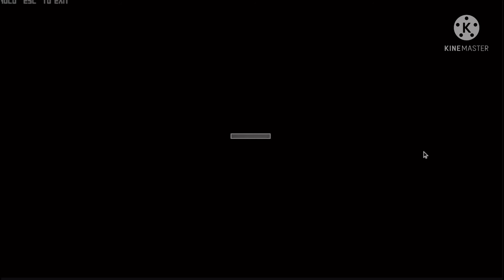Pico’s Brawl Arena gameplay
Sorry the audio was muted idk why and the gameplay is low quality chromebook problems
But I added some Fnf instrumentals so it wasn’t silent